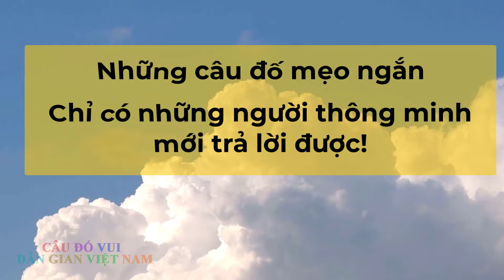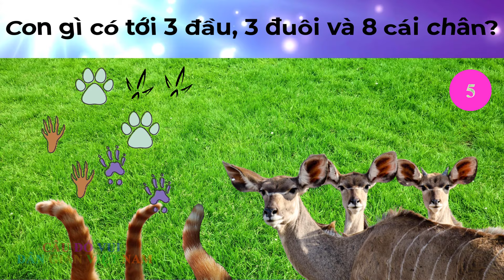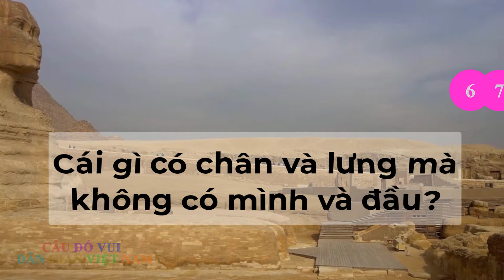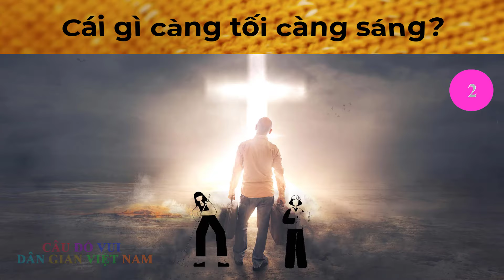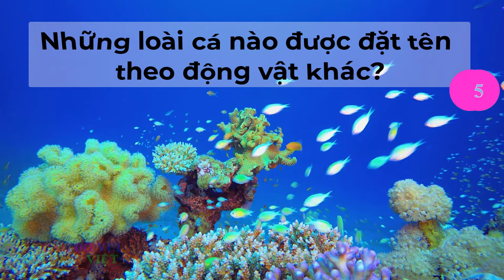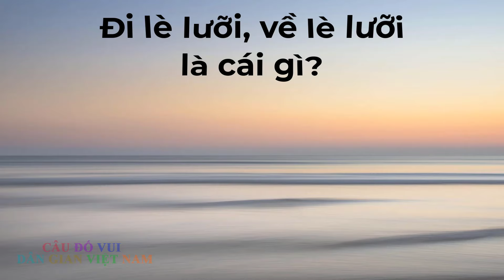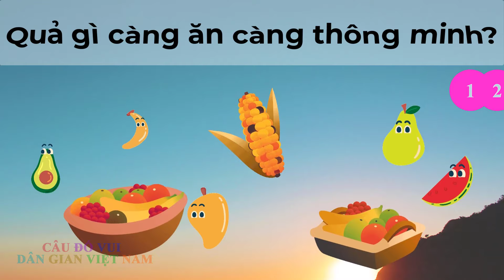Những câu đố mẹo ngắn chỉ có những người thông minh mới mới trả lời được | Câu đố vui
Câu đố mẹo ngắn, thông minh, câu đố vui rất hữu ích giúp cha mẹ, ông bà cùng con cháu hay bạn bè quây quần bên nhau và cùng giải những câu đố giải tỏa những căng thẳng , mệt mỏi sau những giờ lao động và học tập vất vả. Chúng mình cố gắng ra những video tốt nhất để phục vụ cho các bạn. Hãy ủng hộ chúng mình đi!

Nội dung liên quan:
Danh sách phát các câu đố:

Lưu ý:
- Câu đố vui dân gian Việt Nam đã đăng kí làm đối tác của youtube nên nghiêm cấm mọi hình thức reup các video trên kênh này.